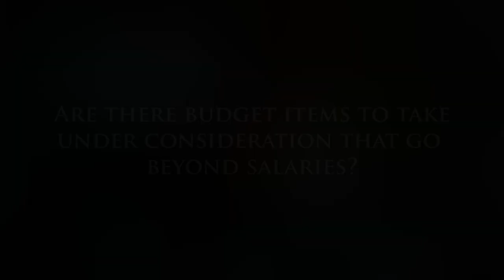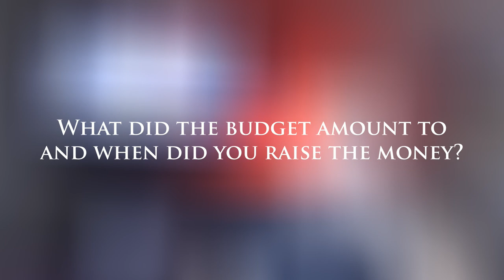The Control Group Mini Series - Episode 5 - Business & Legal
The Control Group (directed by Peter Hurd, starring Brad Dourif) Interview Mini Series

Join Would Bee for our first ever mini series highlighting Minnesotan film-maker Peter Hurd and his motion picture: The Control Group. Today's segment focuses on business and legal aspects of film making.